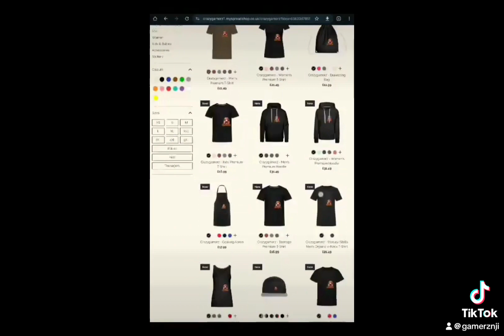Genshin - KLEE NO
Pinch of Nom Enjoy: Great-tasting Food For Every Day

New men and women's thick and soft home slippers

Logitech G203 LIGHTSYNC Gaming Mouse with Customizable RGB Lighting, 6 Programmable Buttons, Gaming Grade Sensor, 8K DPI Tracking, Lightweight:
OR
Logitech G PRO Wireless Gaming Mouse, HERO 25K Sensor, 25,600 DPI, RGB, Ultra Lightweight, 4-8 Programmable Buttons, Long Battery Life, POWERPLAY-compatible, UK Packaging, PC/Mac

Bagel Slicer next day delivery

Hey guys, thanks a mil to everyone of visit us. It means a lot to us.